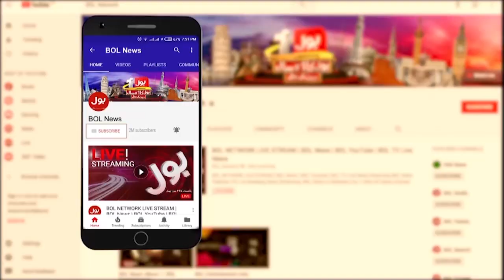Karachi Weather Prediction | Latest Weather Updates | Breaking News